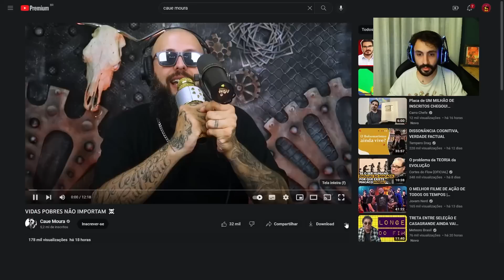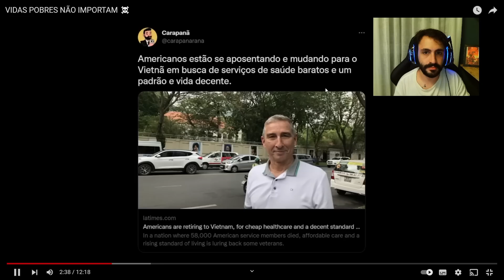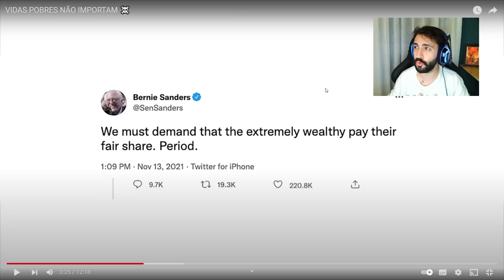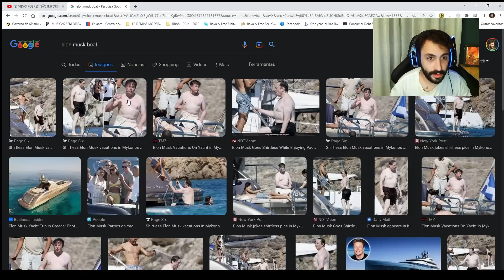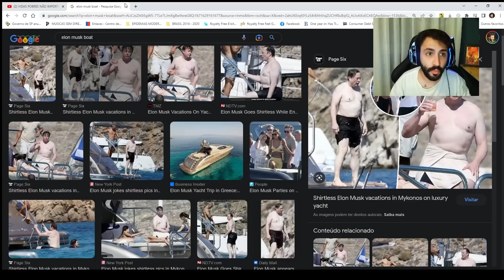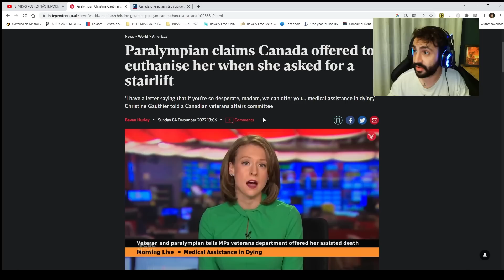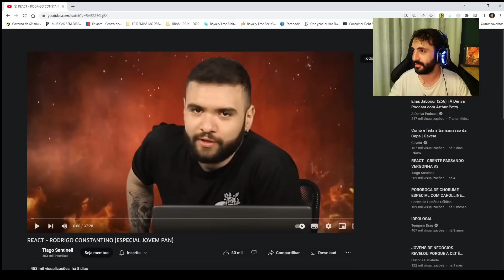CAUE MOURA FAZ VÍDEO IMPACTANTE SOBRE CAPITALISMO TARDIO